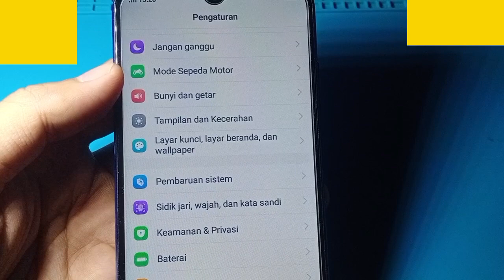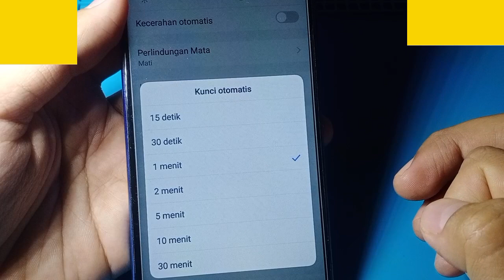CARA ATUR LAYAR GELAP HP VIVO Y91 SESUAI SELERA